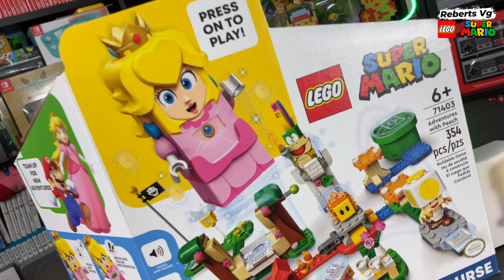Si o No al LEGO Princess Peach todos los detalles + Power Up de Zapato y Carro Payaso Unboxing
⇩Si o No al LEGO Luigi todos los detalles + Power Up de Abeja y Rana Unboxing⇩

⇩PLAYSTATION⇩
RebertsGallo